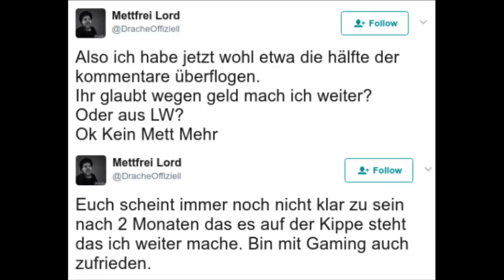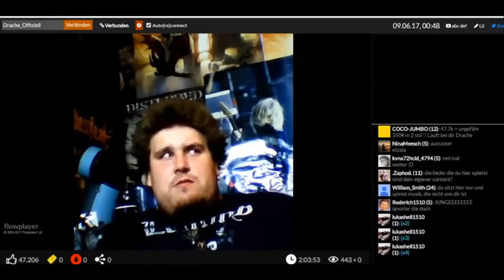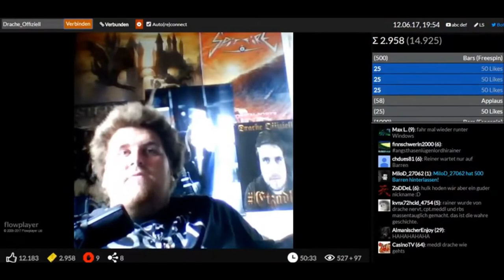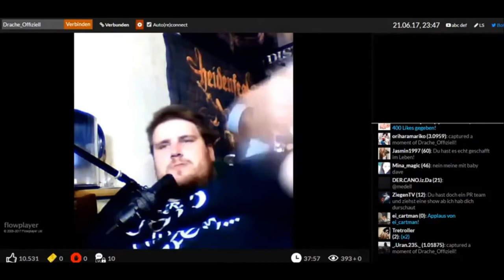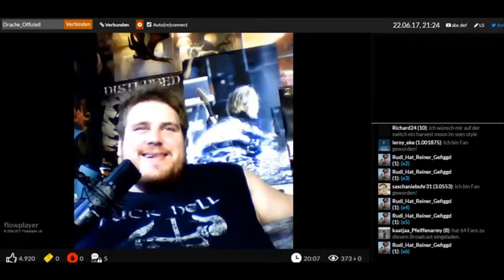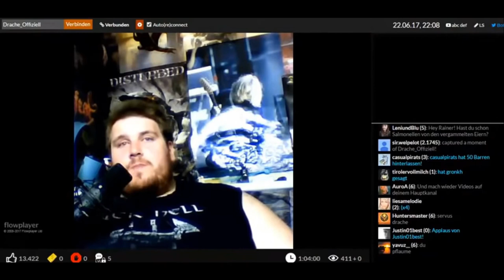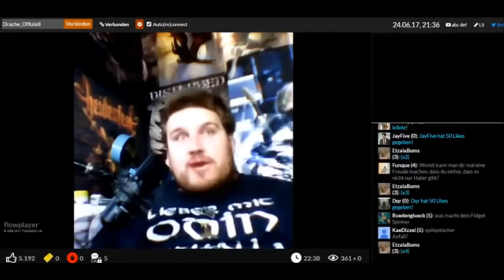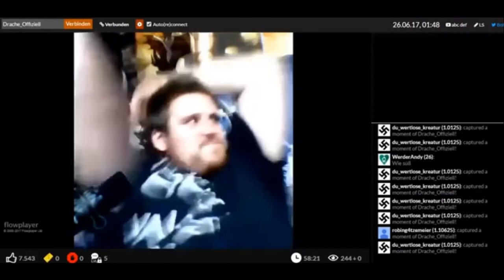The History of Drachenlord - Episode 31: Pillow fight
Translated from the original by @dereinziche86 into English

May 23rd 2017 - June 26th 2017

Note: This documentary is solely intended for entertainment. Please do not try to contact any of the people covered in it. This documentary does not claim to be complete. There is a considerable amount of raw video footage. Some of it will be covered only cursory or not at all since it is rather insignificant and offers little to no insight into Rainer’s life and character.